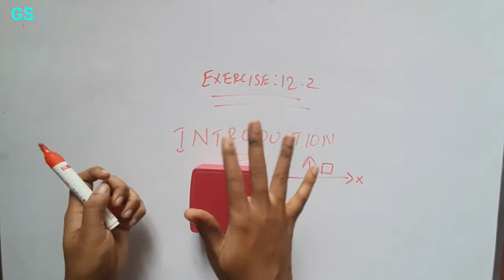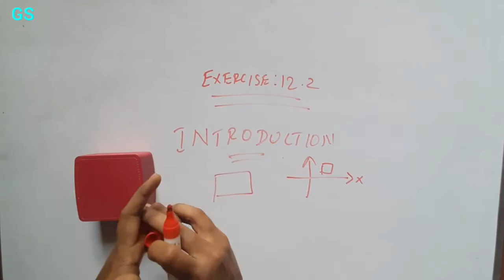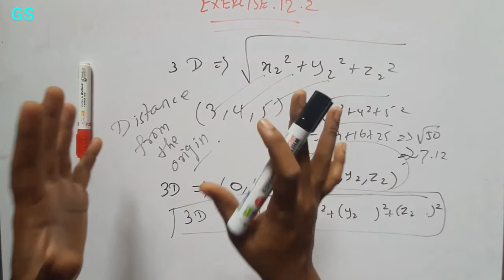Chapter 12 - Exercise 12.2|Introduction|Distance between pointsin 3D |CBSE Class 11th Maths in Tamil